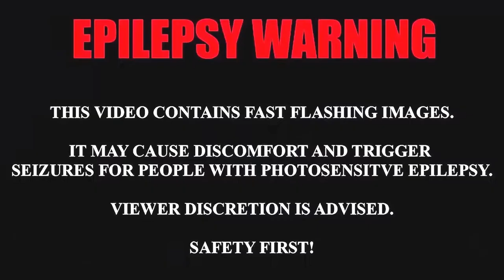Wormhole Effect Green Screen and Overlays | WormholeEffect mvstudio Green Screen Wormhole Effect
Wormhole Effect Green Screen and Overlays,
Attribution Required if you use them, Please read the VFX USAGE POLICY.

►Read This: The VFX used in this video is created by MultiVerse Studio and its free to use (only the VFX) which means I do not charge any money from you if you use it in your videos and provide proper attributions as asked in the VFX USAGE POLICY, but you can not re-upload this video.

►Note A: The effect should not be the main constituent of the video.
►Note B: The thumbnail art is the visual representation of the entire video. Hence the actual video effect may differ.

*: (=’ :’) : Thanks For Visiting My Channel, Please Visit Again.